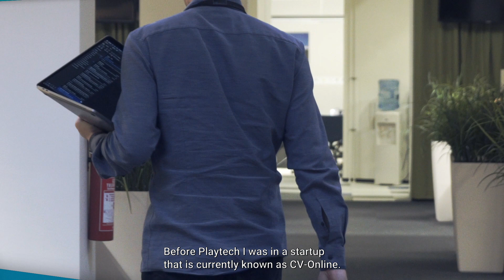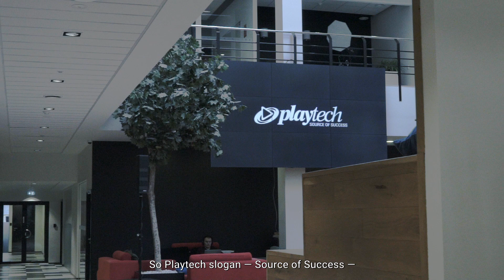Playtech20 video series #6: Martin Kiilo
Martin Kiilo, IMS Product Lead - with Playtech for 16 years.